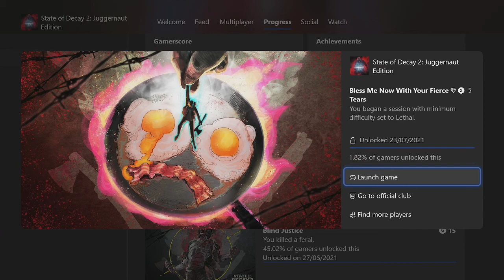State of Decay 2: Juggernaut Edition Bless Me Now With Your Fierce Tears Achievement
State of Decay 2: Juggernaut Edition Bless Me Now With Your Fierce Tears Achievement 5G Rare Achievement
You began a session with minimum difficulty set to Lethal.